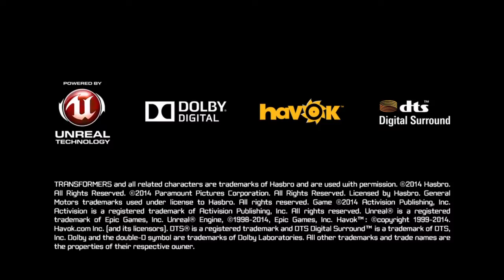TRANSFORMERS: Rise of the Dark Spark_20160501023844